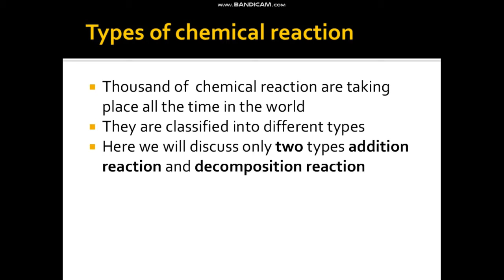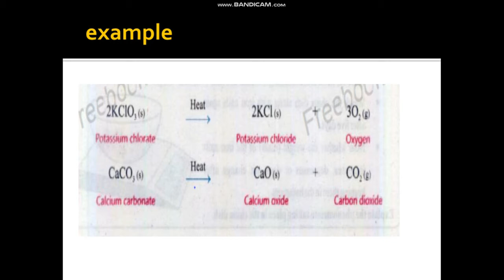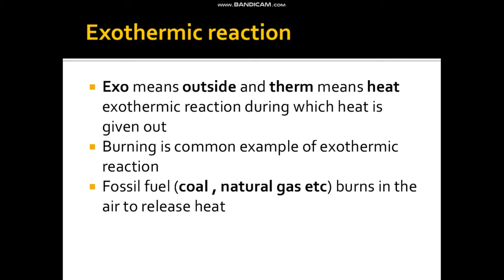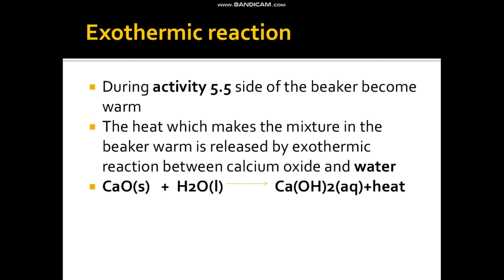types of chemical reaction , decomposition , energy changes in chemical reaction , exothermic react.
the concept you want, the science videos of 8 class of ch# 6 about types of chemical reaction, decomposition energy changes in a chemical reaction, exothermic reaction